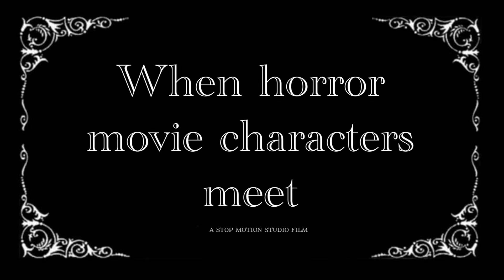Lego When Horror Movie Characters Meet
Michael Myers, Freddy Krueger, Leather face, Billy the Puppet